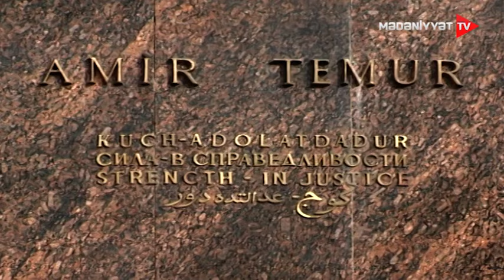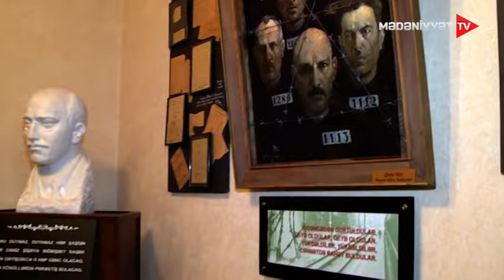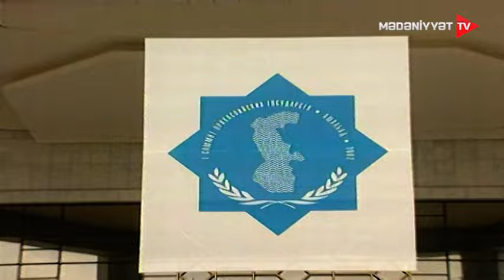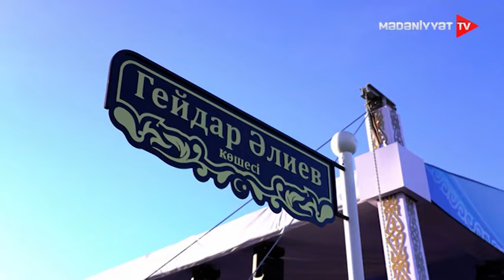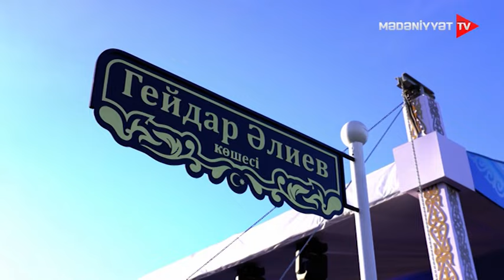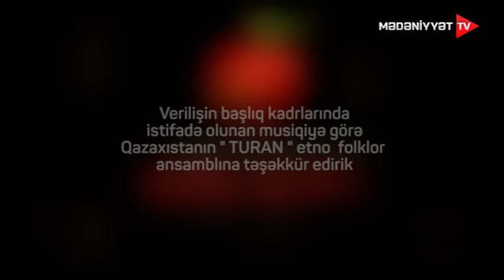Qızıl alma - Heydər Əliyev və türk dünyası | 21.05.2023